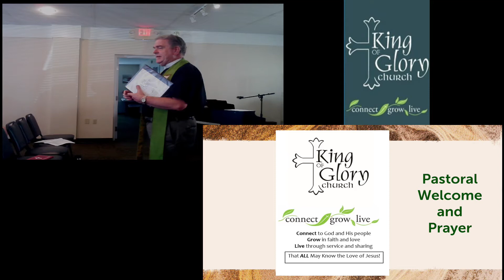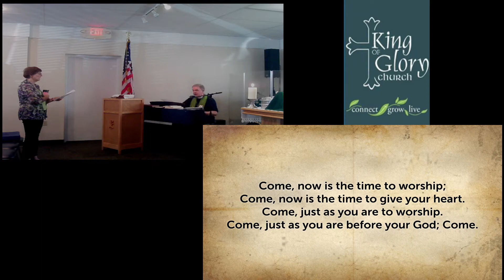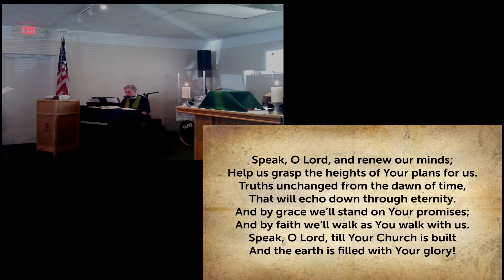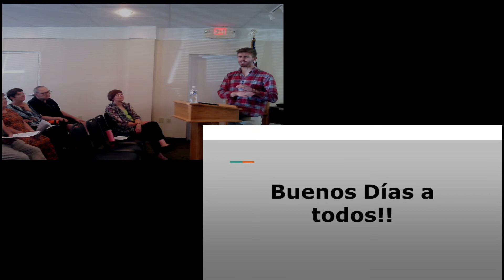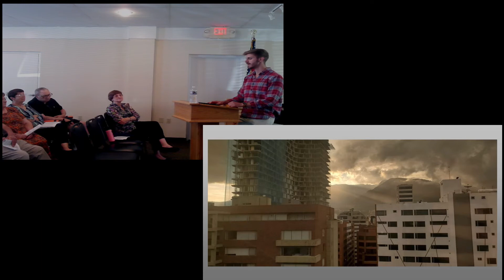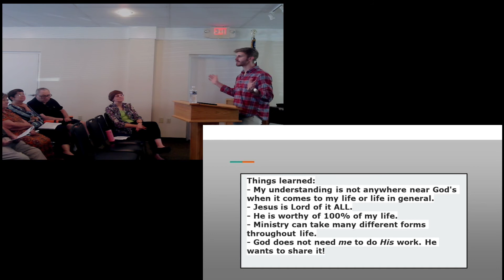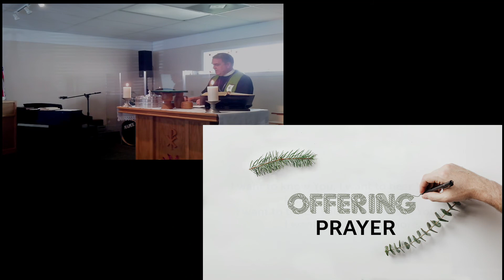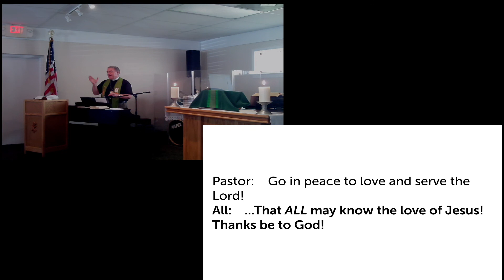20220918 KOG New Kent Worship Service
On Line Service for King of Glory Lutheran Church New Kent
Peter McReynolds tells his faith journey in Ecuador.